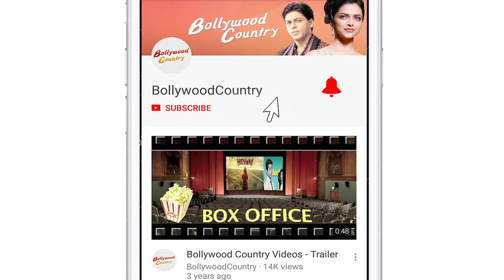Aaradhya Bachchan says 'Bas Karo' to Paparazzi at Akash-Shloka wedding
Amitabh Bachchan's grand daughter and Abhishek- Aishwarya's daughter left paparazzi and others in splits when she out of irritation asked photographers to stop clicking pictures while posing at Akash- Shloka wedding party.